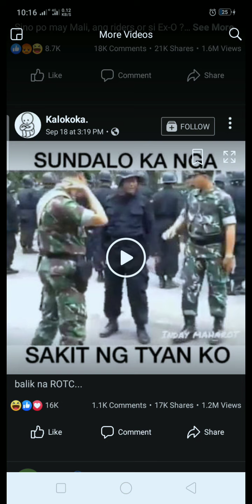Kawawa nmn Yung rider ganto ba mang sita?